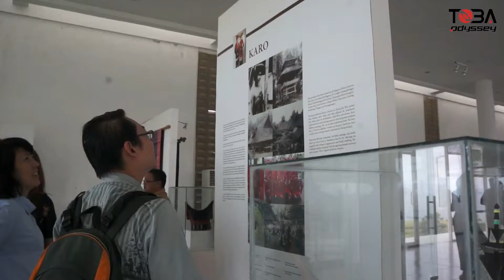Singapore Tourism Board Come To Lake Toba - Toba Odyssey Project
Sebanyak 20 orang perwakilan dari Badan Pariwisata Singapura (Singapore Tourism Board)  dan beberapa perusahaan besar dari Singapura datang mengunjungi Danau Toba. Toba Odyssey diberi kepercayaan oleh Badan Pelaksana Otorita Danau Toba untuk mempersiapkan dan melayani mereka selama di Danau Vulkanik terbesar di dunia ini.

Pengalaman unik yang kami sajikan kepada mereka antara lain Penyambutan dengan tarian Tor-tor di Bandara Silangit, Kunjungan spontanitas ke jantung pasar tradisional Kota Balige, Persembahan musik di atas kapal wisata Danau Toba, Tarian dan sukacita di kampung ulos Lumbansuhi-suhi Samosir. Semuanya menjadi suguhan yang aduhai untuk menjelaskan kedahsyatan Danau Toba yang kami rangkum dalam 1 kalimat sederhana, berupa gugusan kata dari maestro budaya tenun Batak, "When the beauty of nature meets the majesty of culture" (disempurnakan oleh Namboru Sandra Niessen).

Mari datang ke Danau Toba bersama dengan pelayanan terbaik dari kami, Toba Odyssey.